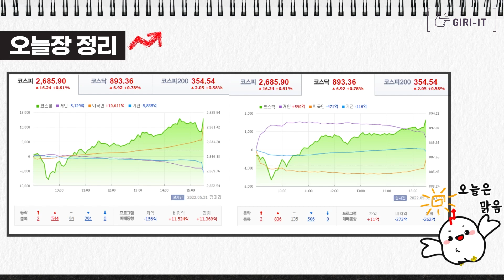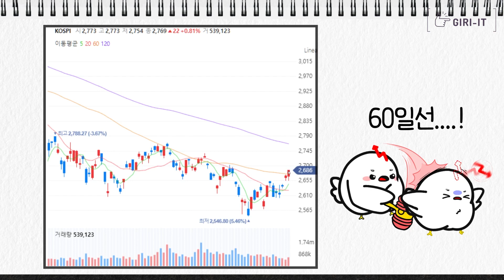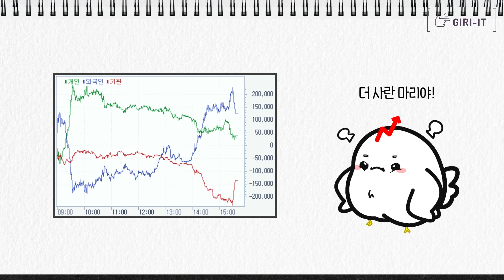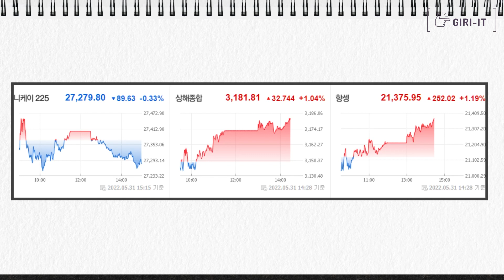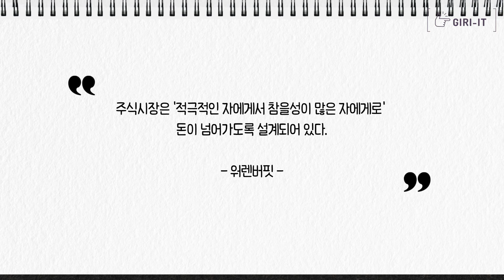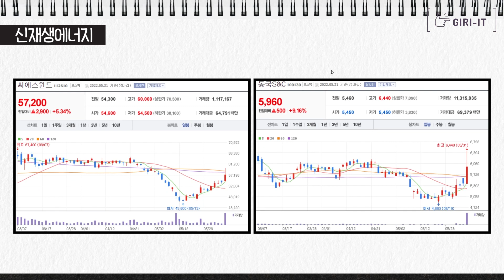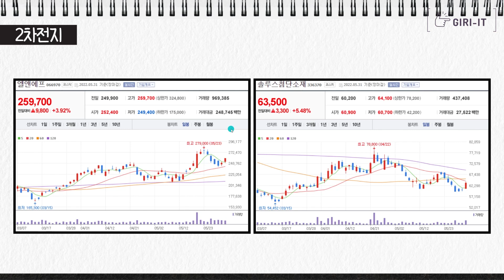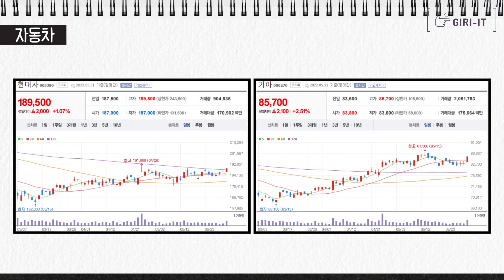드디어 코스피 60일선 돌파 | 외국인 1조원 매수